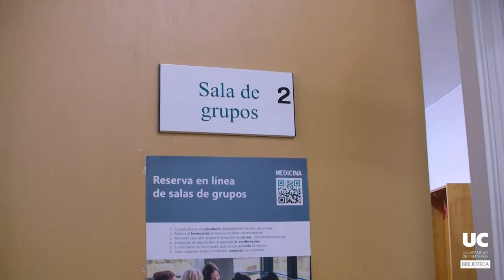Biblioteca de Medicina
Un paseo corto por la división de la Facultad de Medicina, la división más luminosa de la BUC.